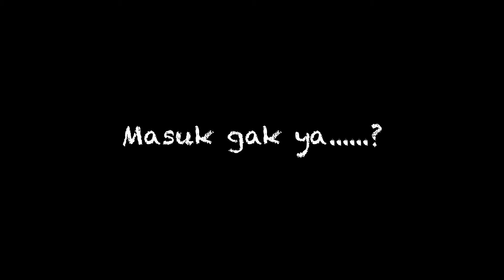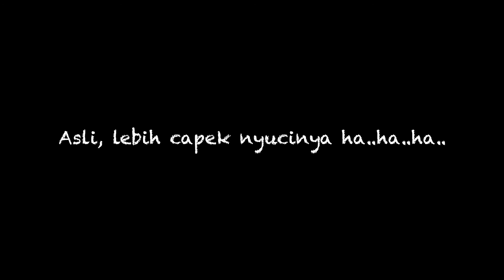Jalur JPG Banjir, rata dengan Sungai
Diawali hujan deras malam sebelumnya, trek JPG banjir, rata dengan Sungai treknya